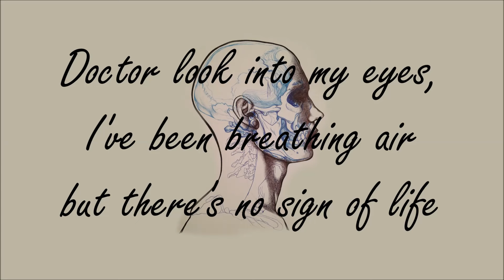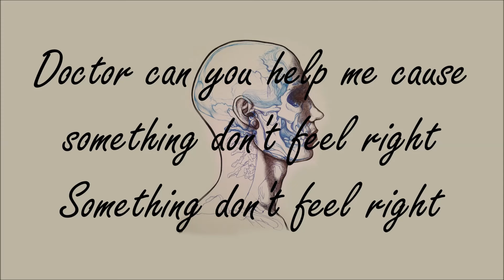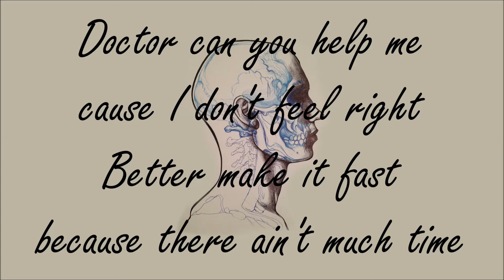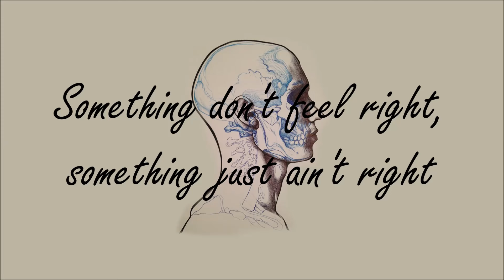Cage The Elephant - Cold Cold Cold - Lyrics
Lyrics;

Doctor look into my eyes
I've been breathing air but there's no sign of life
Doctor the problem's in my chest
My heart feels cold as ice but it's anybody's guess
Doctor can you help me cause I don't feel right
Better make it fast before I change my mind
Well it's cold, cold, cold, cold inside
Darker in the day than the dead of night
Cold, cold, cold, cold inside
Doctor can you help me cause something don't feel right
Something don't feel right
Sweet nurse don't look at me that way
I've seen those eyes before I can tell you want to play
Counselor give me some advice
Tell me how hard will I fall if I live a double life
Better make it fast because there ain't much time
Something don't feel right, something just ain't right
And as the darkness falls it fills up both my eyes
My life before me like a flash in the night
With my arms open wide